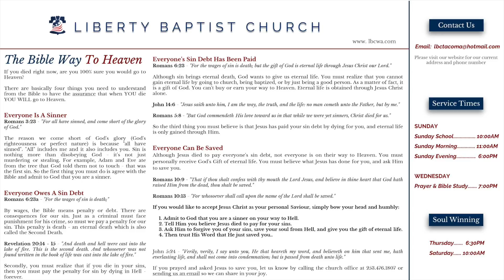A Good Report Of The Truth Itself - Pastor Michael Richter - 02.11.18A